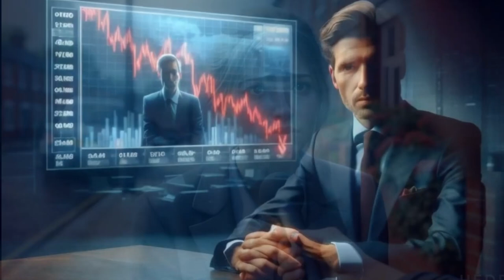Margaret Thatcher A Dama de Ferro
Margaret Thatcher, conhecida como a "Dama de Ferro", compartilha sua experiência como Primeira-Ministra do Reino Unido durante a crise econômica de 1980. Ela descreve os desafios enfrentados, incluindo o alto desemprego e as críticas intensas às suas políticas de privatização e cortes nos gastos públicos. Thatcher destaca sua determinação em não ceder às pressões externas, reafirmando sua famosa frase "The lady's not for turning!" (A Dama Não Volta Atrás).

Ela também menciona sua liderança durante a Guerra das Malvinas em 1982, quando tomou a decisão de enviar tropas para recuperar as ilhas invadidas pela Argentina. Thatcher enfatiza a importância da determinação e coragem em tempos de adversidade, encorajando os espectadores a manterem suas convicções e a não desistirem diante dos desafios.

Bem-vindo ao VidaCine! Aqui trazemos as cenas mais emocionantes e inspiradoras do cinema, junto com histórias reais de superação e motivação. Nosso objetivo é inspirar você com conteúdos que elevam e transformam.

📽️ Cenas Inspiradoras: Momentos marcantes do cinema que tocam o coração. 🌟 Histórias Reais: Relatos de vida que ensinam e motivam. 🎥 Conteúdos Exclusivos: Insights e lições para o seu dia a dia.